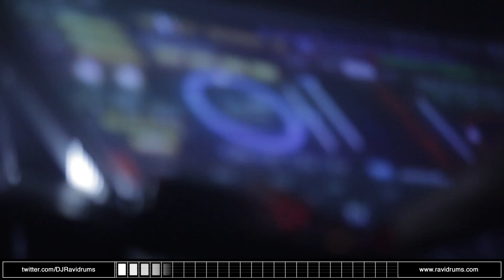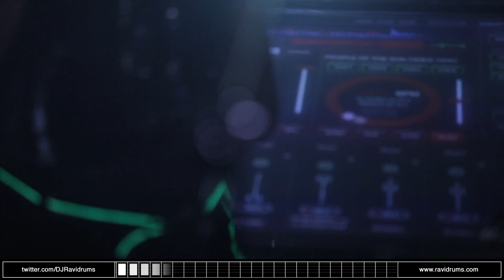RaviDrums Promo Reel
DJ Ravidrums invented the " Live Re-Mix" DJ'ing and Drumming simultaneously. Having performed everywhere from Oscars, Oprah, Playboy Mansion and all over the globe to the most exclusive red carpet events for Michael Jordan, Nike, HBO, Nintendo and FOX, Ravidrums is unstoppable. Bringing his high-octane, in-your-face energy to EDM & Open Format. Ravidrums has been The Musical Director on Multiple Prime Time TV shows for Paula Abdul , Howie Mandel & Quincy Jones. Ravidrums transcends with imagination with extreme energy & is complete unique. He also has the world's most advanced custom DJ rig designed with NASA scientists. He's worked with everyone from Britney Spears, Will I Am, LIL Jon, Pitbull to Slash. Get ready to jump up and celebrate when he hits the stage